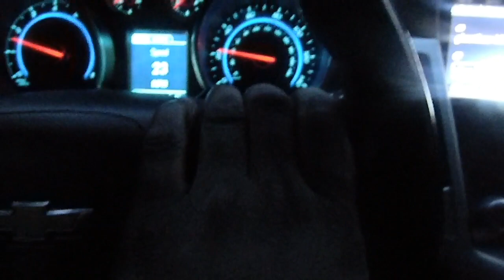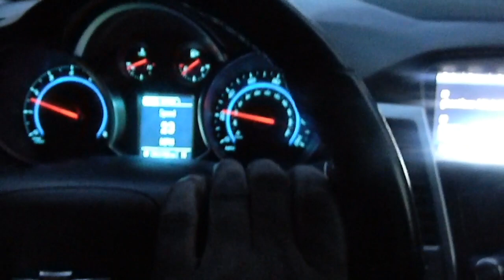The 9th Legend : Geneva Talk Video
9th drop's a JEWEL for fan's and viewers all over the world.
Video partially filmed by MD
Video shot in Shreveport, LA & Charlotte, NC. 2018/9th Creations